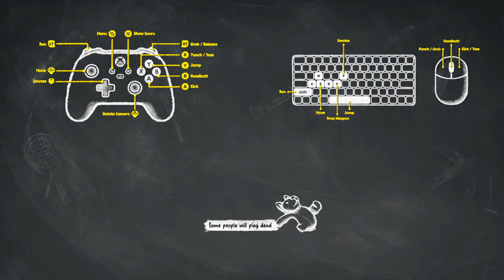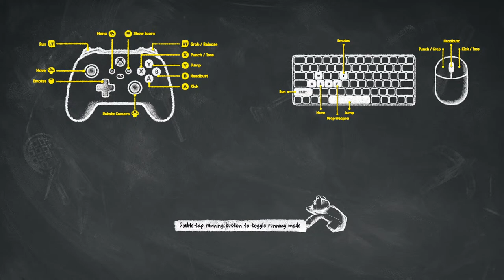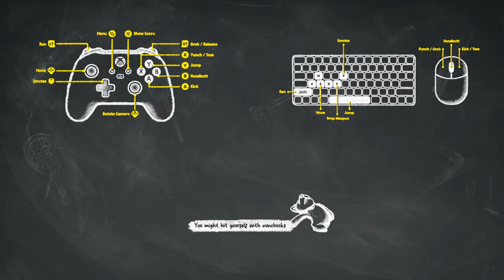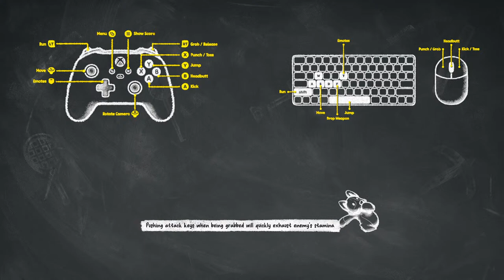Party Animals Live!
Me and my friends are playing party animals live! Come watch!